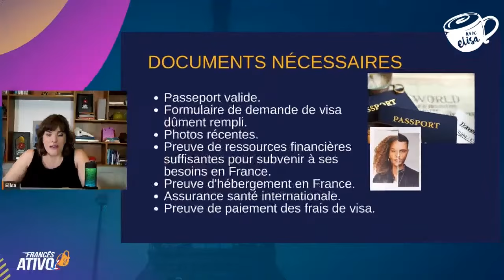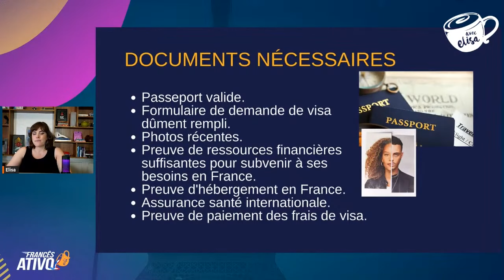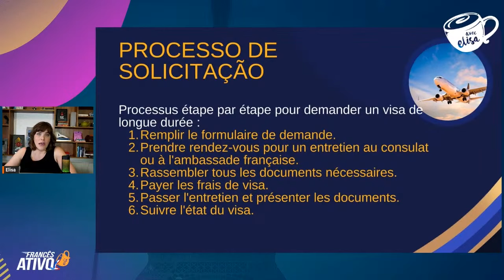Como se Preparar para Viajar à França com Documentação e Procedimentos Certos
Você sonha em viajar à França? Nesse vídeo, eu te dou dicas da documentação e do passo a passo para você conseguir viajar para lá com tranquilidade e segurança.

Se você não me conhece ainda, sou Elisa, franco-brasileira, e cresci entre o Brasil e a França, ensino você a falar francês em apenas 6 meses, ativando o francês que já existe dentro de você.